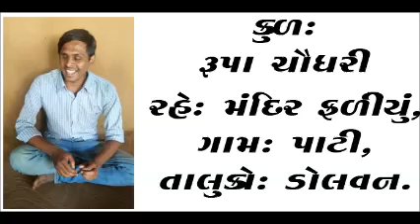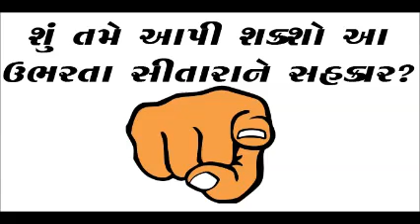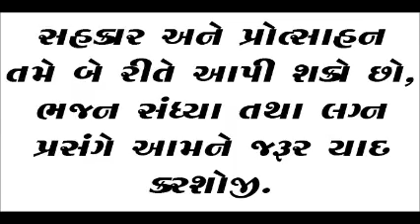Benjo player Indrakumar from Dolvan Gujarat.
He has 100% blindness